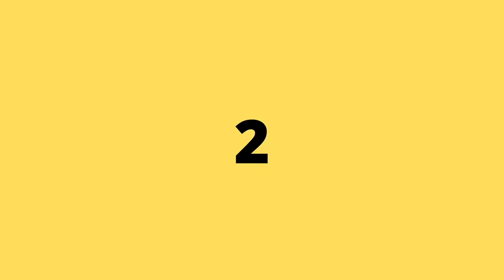TOP 6 UNIQUE DIY IDEAS FOR MAKING CLAMPS!!!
Hello and welcome to AX Creates!!  In this video I will show how to make 6 useful diy CLAMPS. Please let me know if you have any questions or suggestions in the comments below. 👍

TOOLS USED IN THE VIDEO:

Dewalt Portable BandSaw

Milwaukee Coordless Drill

Dewalt 4 1/2 Grinder

Grinding Disk

Hobart Handler 140 Welding Machine

Drill Bits

Milwaukee Step Drill Bit (unit bit)

FILMING EQUIPMENT:

Camera Cannon Rebel T7i

Camera Tripod

SD Card

Mac External Drive

VIDEO IS STRICTLY FOR ENTERTAINMENT ONLY